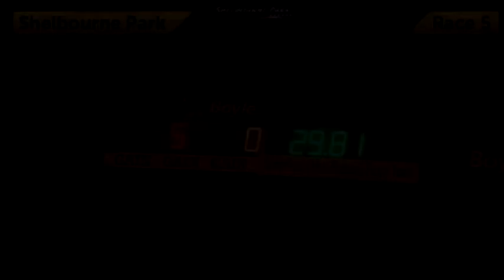Irish Derby 2017 - Round 3 Heat 3 - Clona Kid